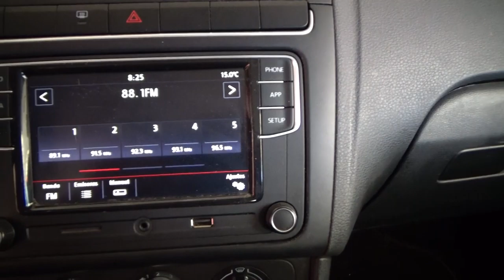Volkswagen / Polo / 2019 - 5221